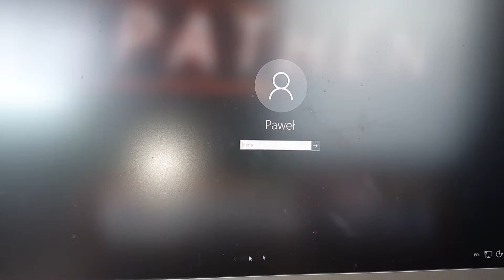SilentiumPC Gear LIX PLUS Teardown / dismantle / dissample all parts / how to clean ! SPC